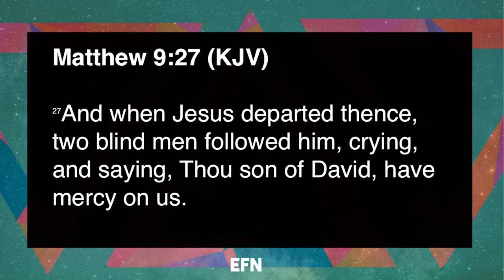Elevate Family Night 08.15.18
Series: Elevate Family Night
Speaker: Keith and Mary Hudson

Trusting God
Pastor Mauricio Ruiz
Elevate Church
Encouragement
Elevate Church Newhall
Hope
Wisdom
Restoration
God
Jesus
Church
Church Service
Mothers
Woman of God
Spirituality
How to Stay Positive
Kingdom
Christian
church sermon
Joyce Meyers
Pastor Steven Furtick
Virtuous woman
Holy Spirit
Spiritual Journey
how to be happy
suicidal
overcoming obstacles
overcoming suicidal thoughts
teen suicide
teen christians
spiritual journey
spiritual walk
the rapture
understanding the bible
Bible
Wisdom
Christian
Hope
Purpose
How to find your purpose
Invasion
Invading The promises of God
Exodus
Unity,
Victory
Support your neighbor
Revival
Bethel Music
Elevation Worship
Strength
overcoming obstacles